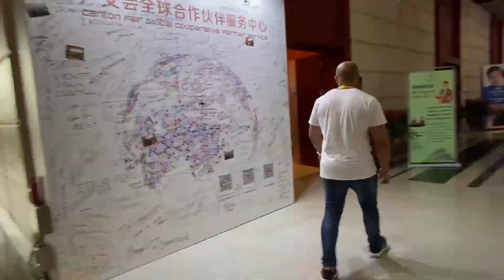IMPORTAÇÃO DA CHINA - PASSO A PASSO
Um vídeo exclusivo direto da maior feira do planeta, a Feira de Cantão, explicando passo a passo como começar a importar da China.

Quer aprender como importar e participar da maior comunidade de importação empresarial do Brasil? Conheça o 12P!